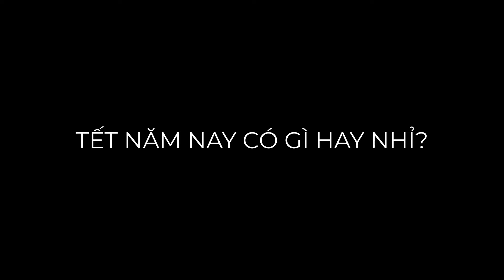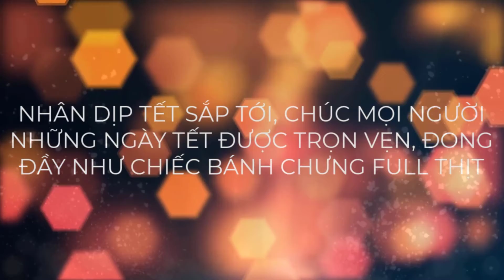VĂN NGHỆ BAN NGHIÊN CỨU VÀ PHÁT TRIỂN | TẤT NIÊN 2021 "TẾT SUM VẦY, XUÂN BÌNH AN"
“Bạn thân ơi hãy vui lên nào
Hòa nhịp ca vang với bao bạn bè
Ta sẽ cùng hát lên khúc nhạc năm mớiiii.”

Đã đến lúc thả trôi những lưu luyến năm cũ, hát vang bài ca chúc mừng năm mới, cùng RnD đón một mùa xuân mới đang về.

Chúc các chiến binh nhà Nghiên cứu và Phát triển sẽ luôn tràn đầy nhiệt huyết để mang đến những bài test thật “nhẹ nhàng”, bổ ích cho MMC-ers và cùng CLB đón chào nhiều niềm vui trong chặng đường sắp tới nhaaa!

Management and Marketing Club - MMC
CLB Quản trị và Marketing - MMC, được thành lập vào ngày 15/10/2012, là câu lạc bộ học thuật trực thuộc Đoàn khoa Quản trị kinh doanh, trường Đại học Ngân hàng TP. HCM, chuyên nghiên cứu, học tập về lĩnh vực Quản trị và Marketing.
MMC là một môi trường năng động giúp các bạn sinh viên trau dồi, rèn luyện và hoàn thiện những kiến thức, kĩ năng về lĩnh vực quản trị và marketing.